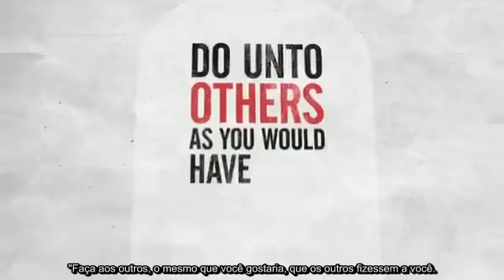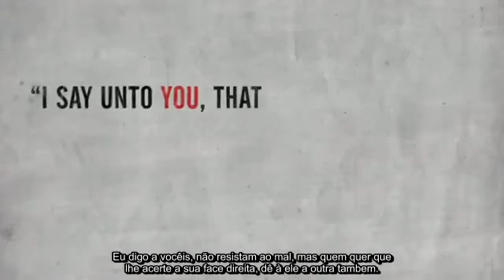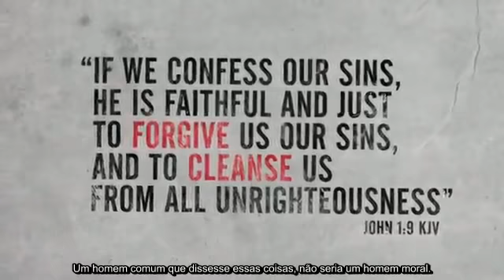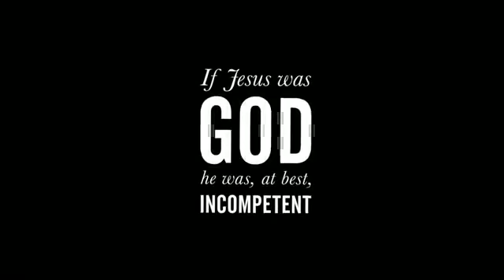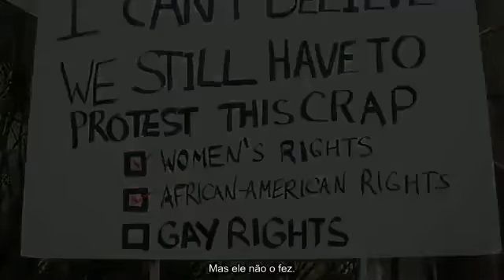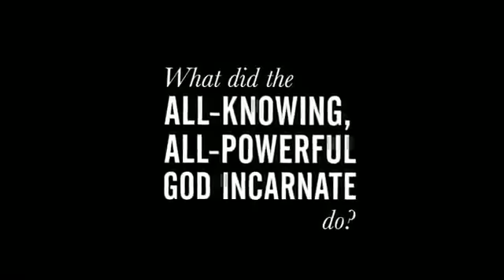Jesus, Louco ou Algo Pior Parte 1